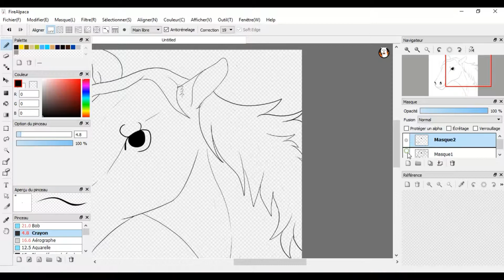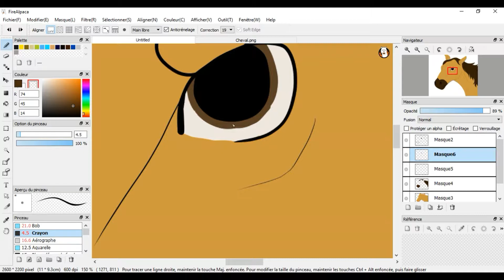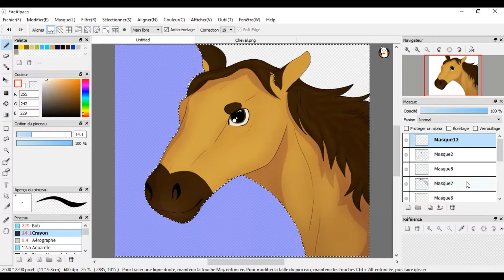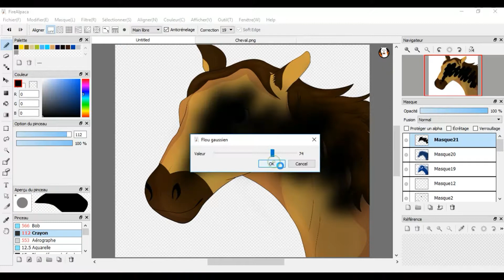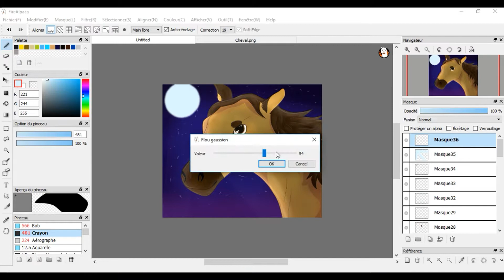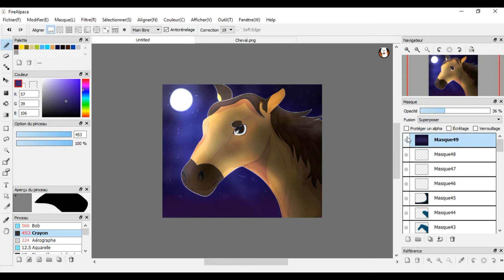Spirit stallion of the cimarron (redraw) - Speedpaint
I hope this drawing is better than the older one x)